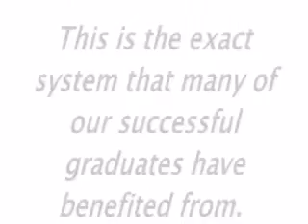Speed Realtor Introduction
Speed Realtor The World's First & Fastest Results Oriented Internet Marketing Real Estate Course